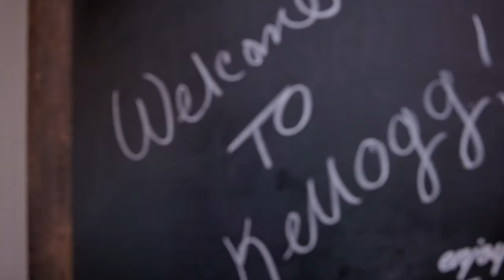Kellogg Idaho - CDA's Little Sister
A tour of this beautiful little paradise in the North Idaho mountains.

Recommended Real Estate Agent
To reach Stefan

Amazon US

Small Stock or Product Photo Studio
PVC Backgrounds
T-Stand for Backdrops
Folding Table
LED Video/Photo lights
Gorilla Tape
Poster Boards (Pack of 25)
Inexpensive off Camera Flash with transmitter
Pro Speed Light at great price

*Full disclaimer I receive a small percentage of the sale generated by the use of this link, and it doesn't have to be the particular item listed*

✔︎Links to my best performing Stock Agencies

How to support Wollertz Photography